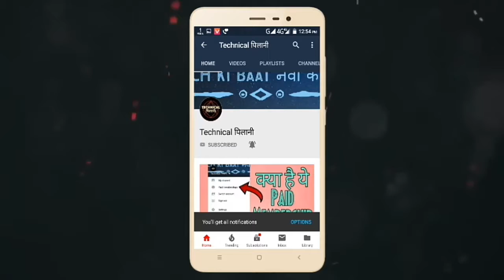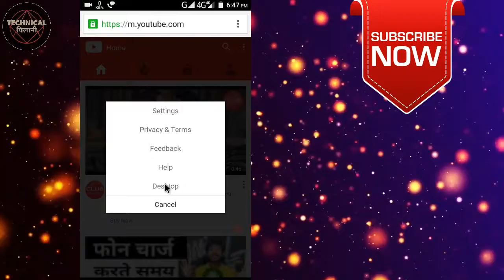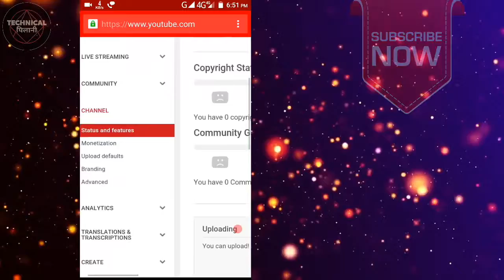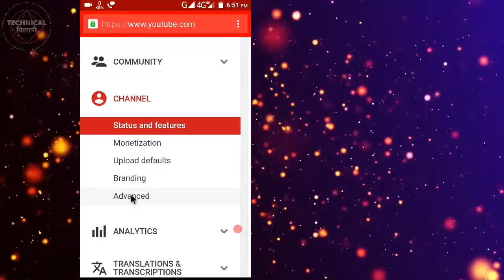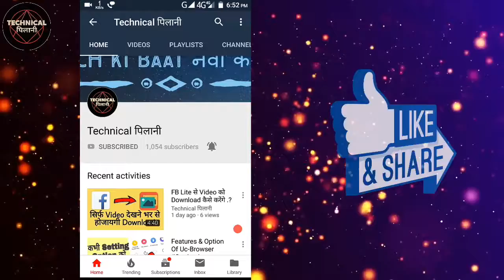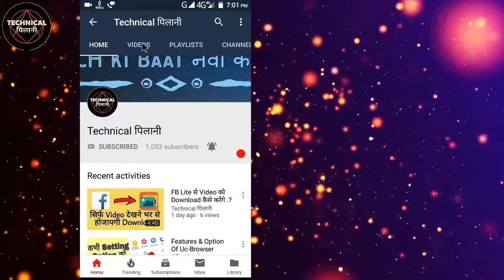How To Hide Subscriber On Youtube ( 2020 )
Hello & Namaskar Dosto aaj is Video me hum jaanenge Ki Aap Apne Youtube channel Le Subribers ko Hide Kese Krenge Jisse Ki koi bhi aapka channel Visitor Aapke Subcriber na Dekh paaye .. To Friends Ko Enjoy Kijiye Channel Ko Subscribe Jrur Kijiye .

Please share your valuable feedback that would help me in improving my work.

Your support is incredible for me...

Important Links:-

Directly Chat With Me Through Whatsapp.